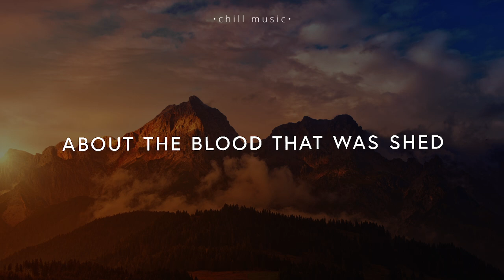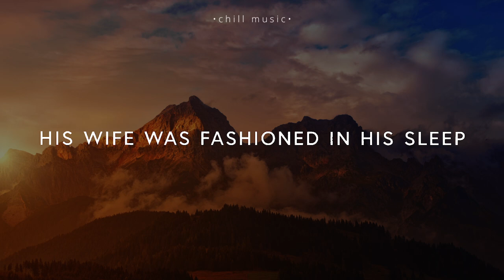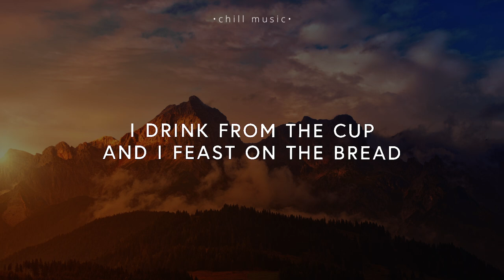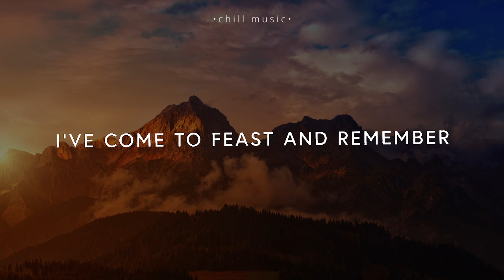Feast & Remember - Kingdom Culture Worship ft. Jessie Rose Rayner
Feast & Remember - Kingdom Culture Worship ft. Jessie Rose Rayner (Lyrics)

Feast and Remember (Lyrics)

[Verse 1]
Tell me the story about the blood that was shed
Teach me the height and the depth and the width and the breadth
The Son is the blood of the Father, the Father's in the seed
And the blood of God was shed for us when You hung upon the tree

[Verse 2]
The blood flowed from Your side
This is the substance of new life
I'm bone of Your bone and I'm flesh of Your flesh, I'm Your bride
Your blood gave us new life
Just like the rib from Adam's side
His wife was fashioned in his sleep
And the bride of Christ was born that day as You were pierced

[Pre-Chorus]
You love us, You love us, You love us more than we know
Your body and blood and the scars in Your hands tell me so
I drink from the cup and I feast on the bread, and I know
I'm loved by the Father and Son and the Holy Ghost

[Chorus]
I've come to feast and remember
I've come to feast and remember, oh my soul
I've come to feast and deeply receive and remember

[Verse 3]
Tell me a story of water that flowed from Your side
Just like the water from the rock in the wilderness yielding new life
This is the secret of Heaven, the mystery of new birth
And the sons of man were born again through the living word

[Bridge]
Oh, the blood of Jesus, has declared our freedom
A better word is spoken, the cross declares us clean
Oh, the blood of Jesus

[Verse 4]
Like a seed falls to the ground, His body buried in the grave
Now it grows into a tree, sons and daughters bold and free
Branches breaking forth, the church of Christ was born
As we break bread in fellowship, partake in what He's done